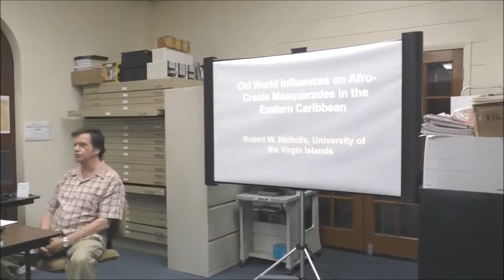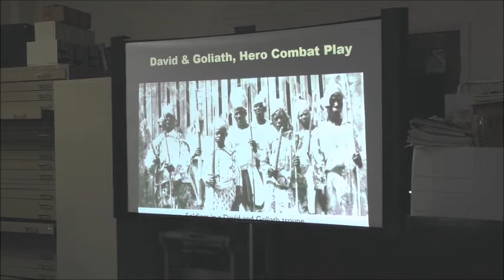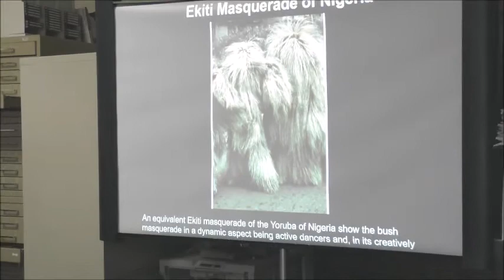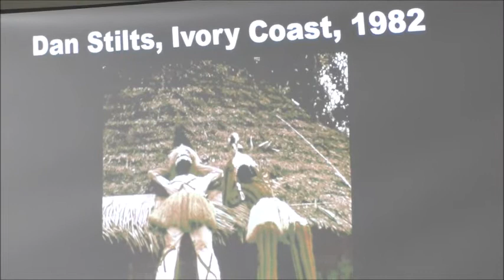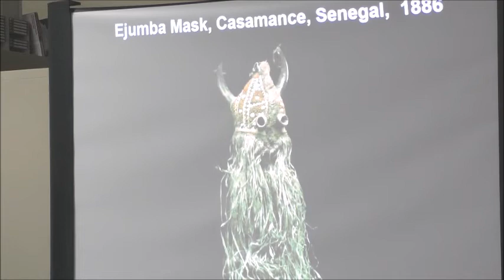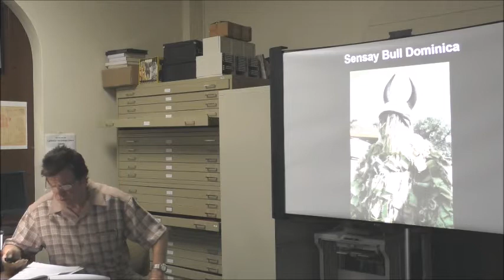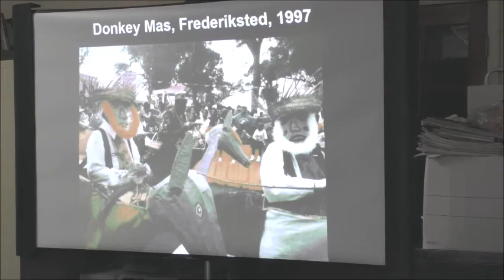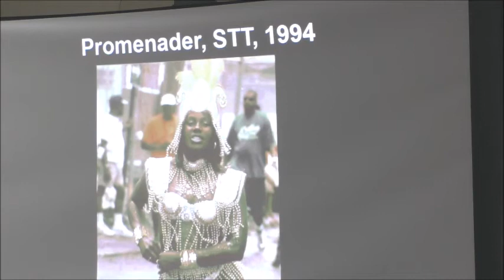Dr. Robert Nicholls - Afro-Creole Masquerades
Old world influences on Afro-Creole masquerades in the Eastern Caribbean.  Presented by Dr. Robert W. Nicholls at Caribbean Genealogy Library on June 17, 2017.